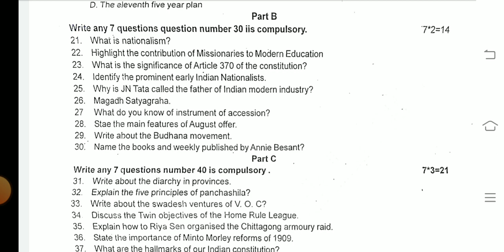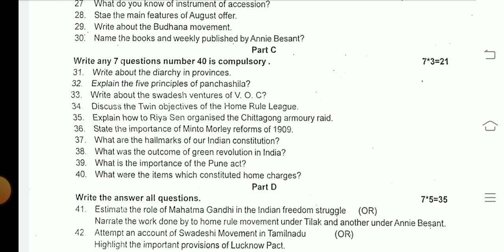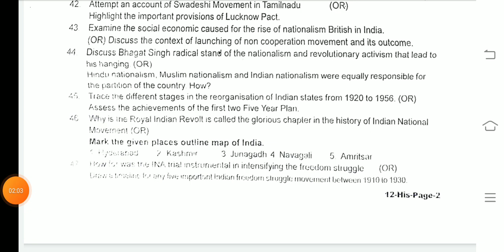12TH STD HISTORY QUARTERLY EXAMINATION SEPTEMBER-2024 ORIGINAL QUESTIONPAPER LEAKED 12TH STD HISTORY